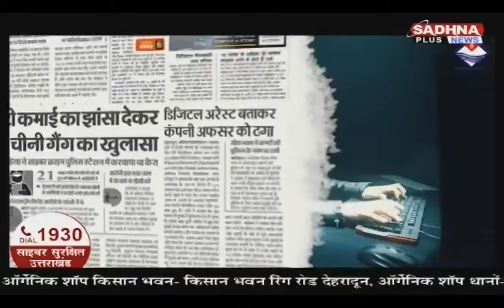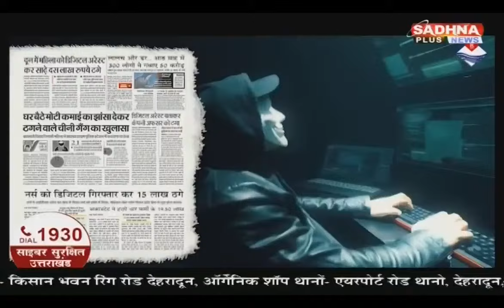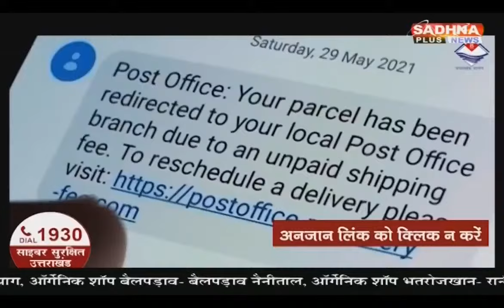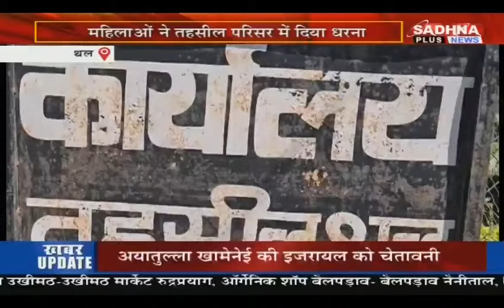ख़बर उत्तराखंड | 6:30 PM || 5 October 2024 | Uttarakhand Latest News || Sadhna Plus News